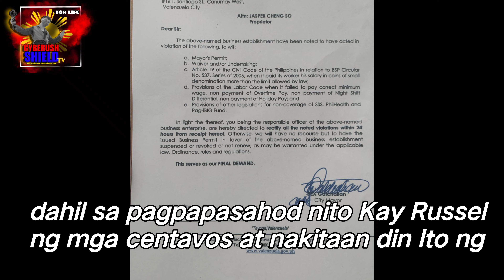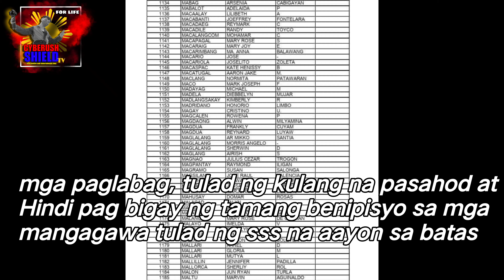Kompanya na nagpasahod ng sentimong barya sa trabador tinangalan ng permit | CYBERUSH SHIELD TV